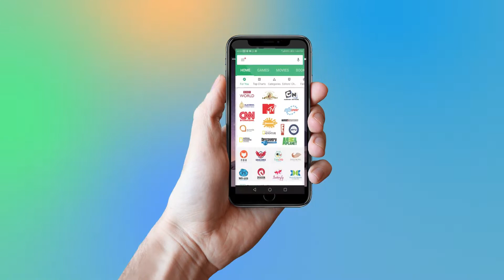Superstar Mahesh Babu In Bollywood Town Lens | Avinash Gowariker | Tollywood News | YOYO Times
Superstar Mahesh Babu In Bollywood Town Lens
Celebrity photographer Avinash Gowariker's lens work is famous as he already captured many stars in his camera and it is Mahesh babu's turn to pose for him, again.
Mahesh Babu in his recent monochrome photoshoot for Avinash Gowariker looked all new. Mahesh too thanked the photographer for those wonderful captures and also for the super special Maharashtrian lunch.